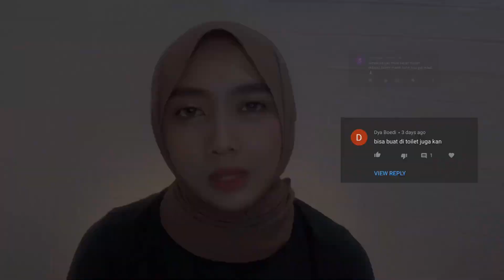Pewangi Kamar Mandi !! Ampuh Anti bau dijamin wangi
Hi everyone!!
Akhirnya nih pengharum kamar mandi, yuk kita buat pewangi kamar mandi yang super simpel dan pastinya ampuh banget untuk kamar mandi kamu supaya enggak bau dan harum banget!

Cuma pakai 2 bahan aja!!!
Yuk disimak yaa!

Happy watching 🥰